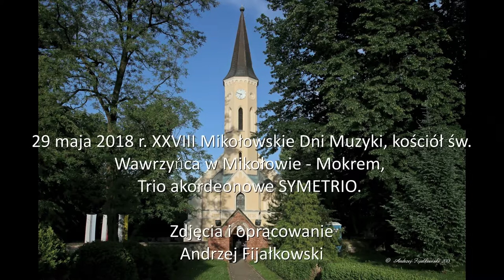XXVIII Mikołowskie Dni Muzyki Trio akordeonowe SYMETRIO (fragmenty)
Fragmenty koncertu
29 maja 2018 r. kolejny koncert w ramach XXVIII Mikołowskich Dni Muzyki. Tym razem w kościele św. Wawrzyńca w Mikołowie - Mokrem, o godz. 19.00 wystąpiło Trio akordeonowe SYMETRIO.
Symetrio - trio zostało założone w listopadzie 2013 roku przez trzech studentów z Akademii Muzycznej im. Karola Szymanowskiego w Katowicach z klasy prof. Joachima Pichury i dr Piotra Chołołowicza. Marcin Jabłoński, Adam Potera i Krystian Saciłowski, bo o nich mowa, pochodząc z różnych stron Polski, spotkali się w Katowicach, gdzie połączyła ich wspólna pasja, zaangażowanie i chęć pokazania akordeonu jako instrumentu pięknego i wszechstronnego. Między innymi przez to repertuar zespołu jest bardzo szeroki, począwszy od baroku, przez klasycyzm, muzykę bałkańską i folkową aż po autorskie kompozycje. Zespół ma na swoim koncie cały szereg nagród oraz mnóstwo koncertów w Polsce (NOSPR Katowice, Filharmonia Śląska) i za granicą, między innymi w Niemczech, Czechach, Austrii, Słowacji, Szwajcarii, Włoszech, Francji, Chorwacji, na Litwie, Łotwie i Ukrainie. (info ze strony Organizatora).
Prowadzenie koncertu: Jacek Woleński. Dyrektorem Festiwalu jest Władysław Szymański. Przed każdym koncertem jest możliwość nabyci zeszytu programowego XXVIII MDM, wspierając mikołowską fundację "Stonoga". Tym razem pomagamy Zuzi Nych - podopiecznej fundacji.
Utwory:
1. Adam Potera - Daydream
2. Koncert nr 4 f-moll „Zima” („LʼInverno”), RV 297 cz. I Allegro non molto
3. Adam Potera / Marcin Jabłoński - Rapsodia śląska